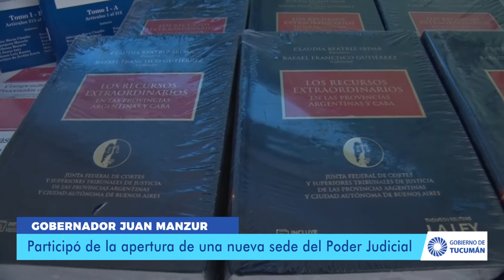Manzur participó de la apertura de una nueva sede del Poder Judicial